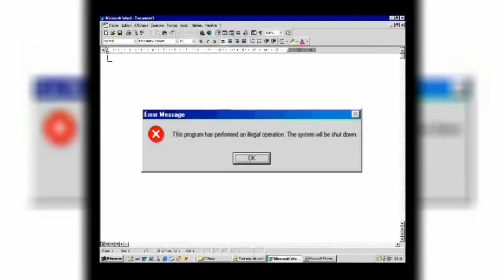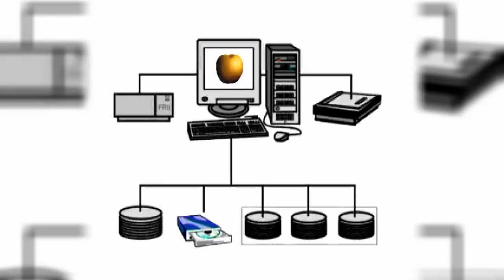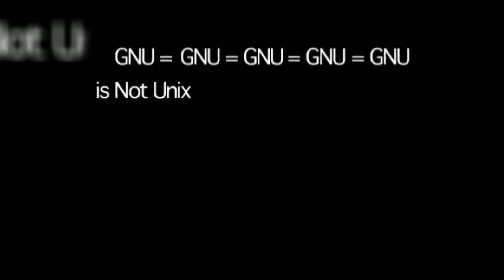Le Pacte Des Gnous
La réalisation est de Bruno Thomé, dans le cadre de la télé de Jussieu, l'"oeil du campus".